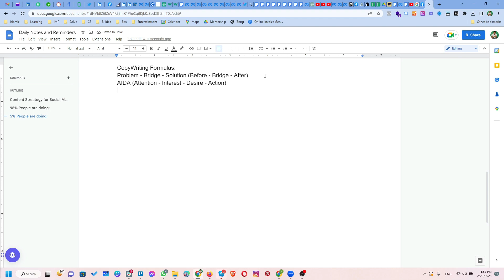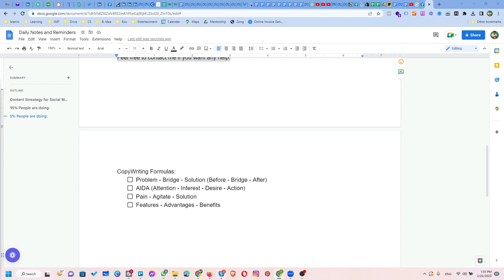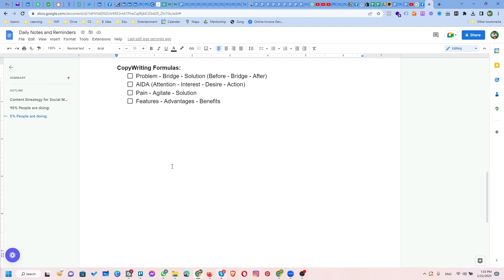Content Strategy for Social Media | Copywriting Formulas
Copywriting is an essential skill for any marketer looking to create compelling, persuasive content that engages and converts their target audience. But where do you start? In this video, we'll introduce you to some of the most effective copywriting formulas and teach you how to use them to create powerful marketing messages.

We'll start by explaining what copywriting formulas are and how they can be used to structure your marketing content. We'll introduce you to some of the most popular formulas, including AIDA, PAS, FAB, and more, and show you how to apply them to your own marketing materials.

Next, we'll dive into the specifics of each formula, providing examples and step-by-step instructions for crafting persuasive headlines, body copy, and calls to action. We'll discuss how to use emotion, urgency, and storytelling to create a powerful and memorable message that resonates with your audience.

We'll also provide tips and best practices for using copywriting formulas to optimize your marketing campaigns. We'll show you how to test and measure the effectiveness of your copywriting, and how to use this information to refine your messaging and drive better results.

Whether you're a beginner or an experienced marketer, this video is a must-watch for anyone looking to improve their copywriting skills and create more effective marketing messages. So, let's dive in and learn how to master copywriting formulas!